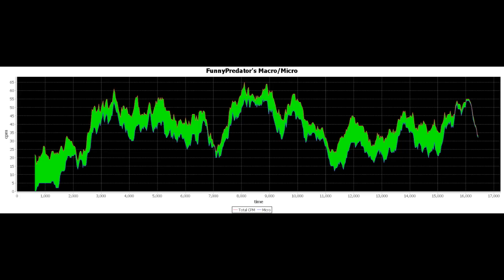Supcom FA. Duris vs FunnyPredator on Finn's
CPM charts at the end from FAChart